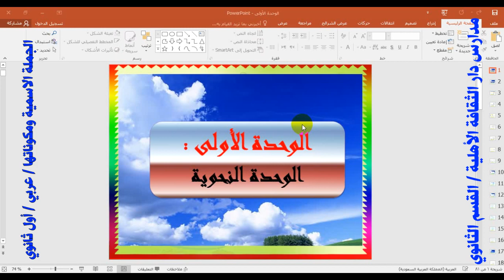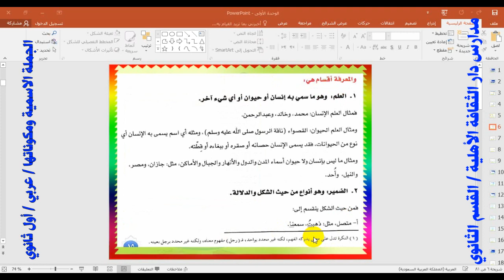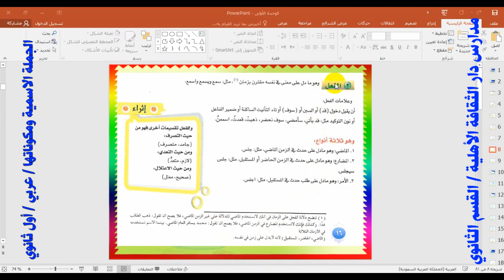1 الجملة الاسمية ومكوناتها عربي اول ثانوي